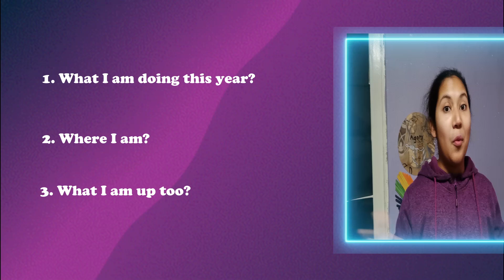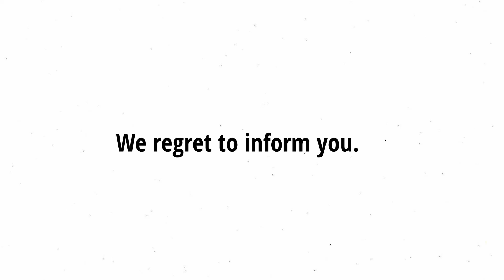A DAY IN MY LIFE: Work from Home Edition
Spend the day with me as I work from home during a storm. Yes this is my first video of 2024!!!

This video was edited my Brandon Mambiki